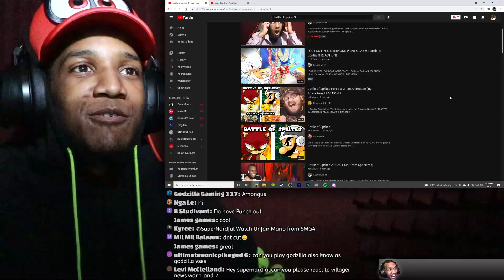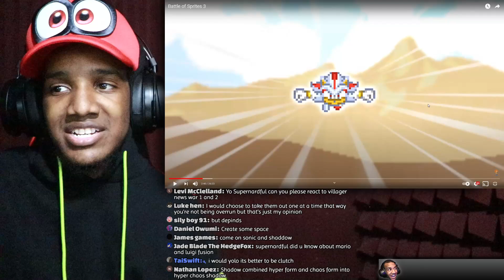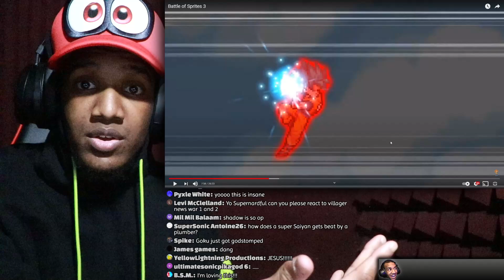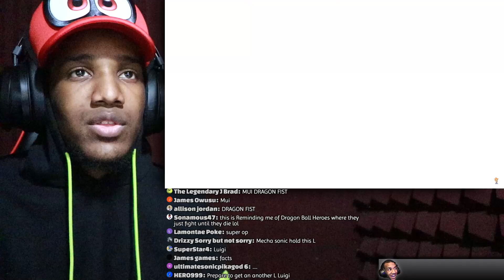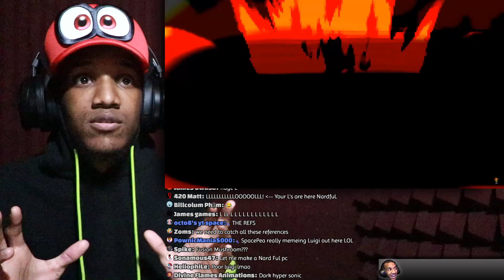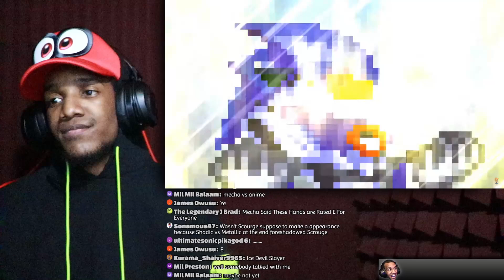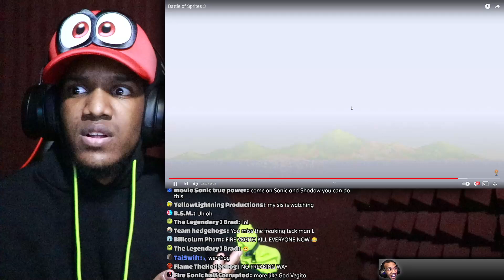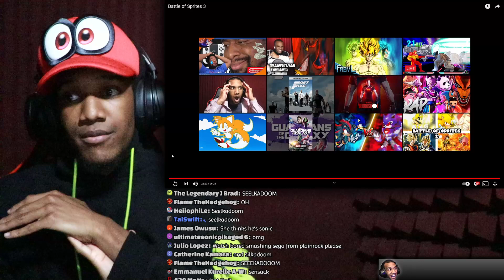Battle of Sprites 3 REACTION (from SpacePea)